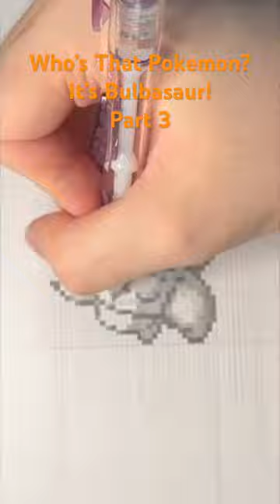Who’s That Pokemon? It’s Bulbasaur’s Original Sprite From Red and Blue!